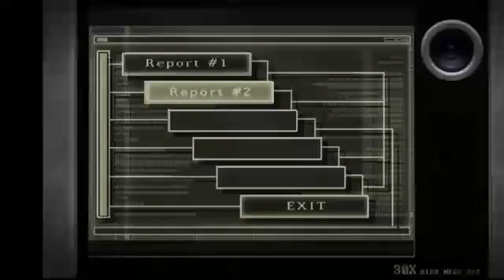Codex plays ResIdant Evil 4 Separate Ways blind part 57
Just me playing Residant Evil 4 blind